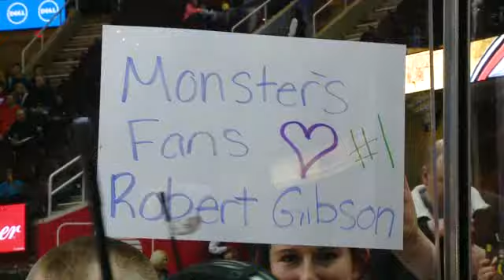Monsters hockey player